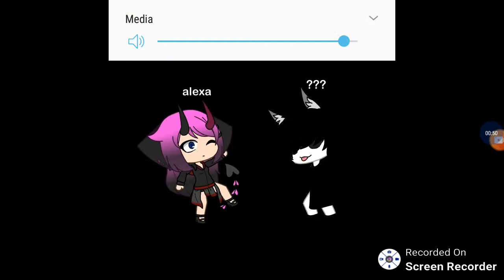911 GLAD II gocha life music video II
Lol I hoped y'all liked it